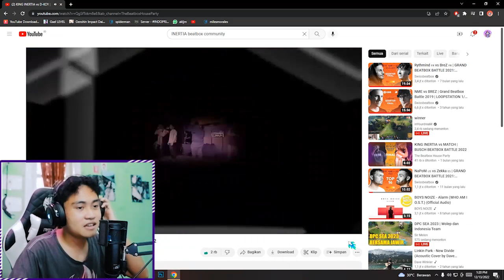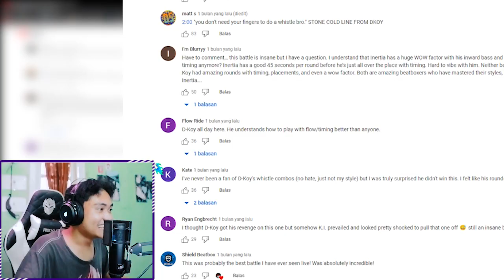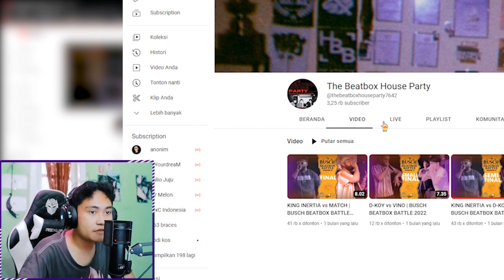MONSTER VS DEWA TEHNIK! | KING INERTIA vs D-KOY | BUSCH BEATBOX BATTLE 2022 -REACTION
Muke gile cuy ini battle